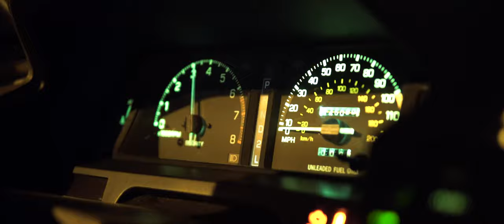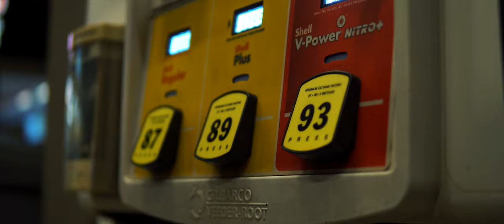ＮＩＧＨＴ ＤＲＩＶＥ 🌙 // Tim's MX73 Cressida Project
My friend Tim and I went out for a little night cruise in his Cressida (which looks pretty similar to mine). He just recently manual swapped it and will be painting it soon as well!